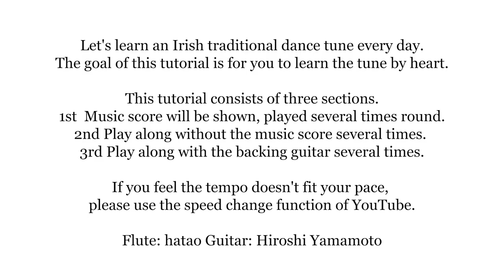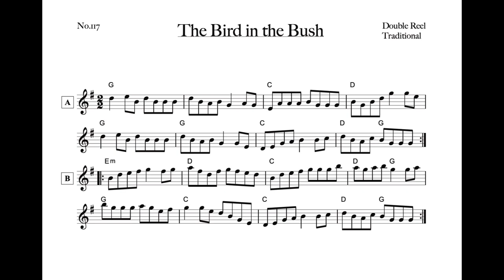117 The Bird in the Bush (Double Reel, G Ionian)